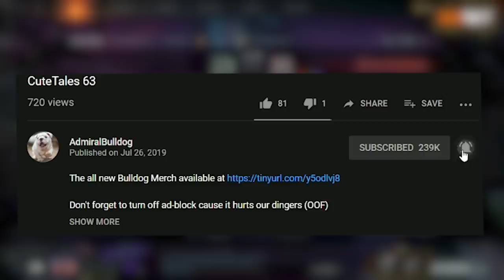The 'Awkmaster Will Hunt You Down!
Bulldog Beastmaster uses his hawk like a true beast

BEASTMASTER DOTA 2 MID HAWK MICRO BOAR BEASTMASTER BUILD